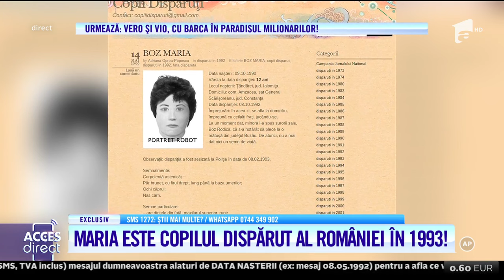Lacrimi de fericire! Mama își regăsește fiica dispărută după 30 de ani, în direct, la Acces Direct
Întâlnire emoționantă la Acces Direct. Maria, fata care a impresionat o ţară întreagă cu povestea ei cutremurătoare, s-a reîntâlnit cu familia ei!

La 7 ani a fugit de acasă, pentru că nu mai știa, unde să se ascundă de bătăile tatălui. A fost pierdută la barbut și a ajuns să fie sclava aproape 30 ani în familiile de bogați. A născut un băiețel la 15 ani, dar care i-a fost smuls din brațe, după o noapte de către tatăl copilului. De un an și 4 luni și-a găsit liniștea în brațele unui bărbat.

Urmăreşte „Acces Direct” şi pe:
➠ TV Antena 1, de luni până vineri, de la ora 17:00.